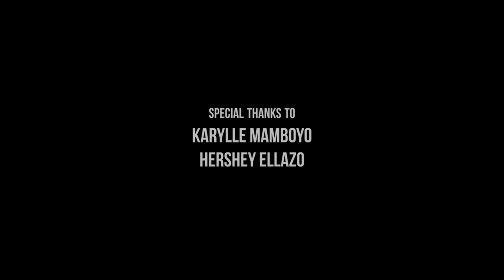BALIK(TAD) Short Film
Balik(tad)- “balik” means “return” in English and as the protagonist closed her eyes she tried to return to her innocent childhood but then again the reality of the world woke her up, and she knew everything was “baliktad” or had “turned upside down”.

Written and Directed by Preanne Parojinog
Assistant Director: Karl Montuya
Sound Designer: Jezreel Barquin
"Dawatun" composed by Enrico Penales

CAST
Raiza Del Rosario (Chai)
Angel Grace Parojinog (Young Chai)
Ireen Parojinog (Mother)
Batitoy (Younger Brother)
Christian Lawas (News Reporter)
Preanne Parojinog, Jezreel Barquin, Karl Montuya (Neighbors)

Special thanks to Karylle Mamboyo and Hershey Ellazo